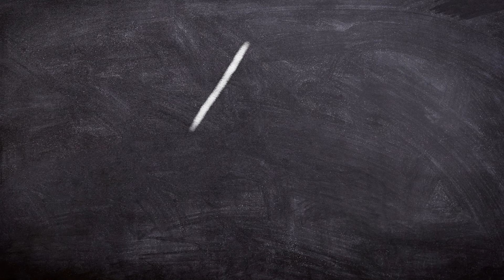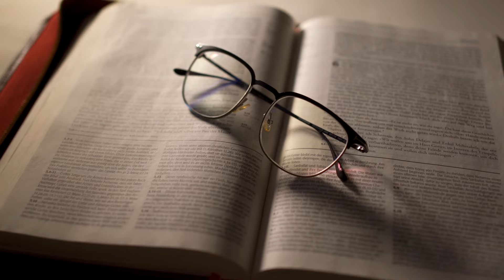Understanding 5 FAMOUS QUOTES by Descartes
Descartes teaches us to actively engage our minds, question assumptions, and seek clarity in our pursuit of knowledge.

Considered one of the most significant European figures in science and culture during the seventeenth century, the French philosopher, mathematician, and physicist René Descartes was also responsible for creating modern algebraic symbolism as well as analytical geometry.

Additionally, he conceived radical doubt as a philosophical method and viewed physics through a mechanistic lens. His notions regarding rationalistic knowledge of the world were integral to the history of philosophy; they are found throughout his Discourse on the Method.

What are some of his most enduring quotes that capture his philosophy?